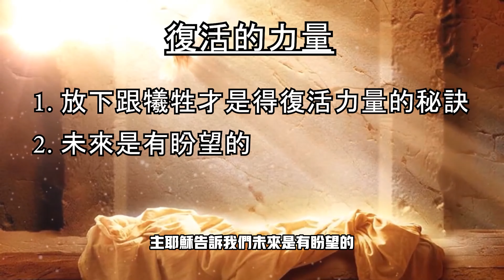2023年4月3日普世豐盛《禾場快訊》2023年復活節短信息：經歷復活的力量 周牧師主講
各位弟兄姐妹平安，復活節我們都在興奮的來慶祝這個複活節。今天我特別把一個短短的信息來跟大家分享。在復活節裡面，有很多場面是耶穌復活出現的，那這些場面呢都帶來門徒門的驚喜，然後重新活過來重新得力量。今天我跟大家分享一個題目，叫復活的力量，有沒有想到幾個圖我們可以比較一下。那一個在耶穌受釘的時候，門徒都跑開了，他們害怕躲起來。或許你能想到那個彼得，在人家烤火的時候，他下去竟然在那裡否認，我不認識這個耶穌。但是同樣這個人為什麼在遇見復活的主以後呢，主交代他們等候禱告聖靈的能力，竟然變成一個可以向幾千人講道，傳揚耶穌基督是主是複活的主，竟然有3,000人悔改信主，兩個圖能夠比較嗎？一個軟弱害怕萎縮否認耶穌的人，竟然能夠得到這個力量，這個叫做主復活的力量。
你渴望這種力量重新臨到你嗎，也許你做了基督徒有一陣的時間了，也許在這麼多的環境困難之下，你的那一種基督徒生命的力量也萎縮了，也軟弱下來了也灰心了，但是今天復活節告訴我們什麼，從復活的主我們可以重新得到力量，復活力足可以給我們新的一個力量，是一個全然新的生命。想想看這個複活的力量是怎麼來的呢？耶穌是用什麼方法使他能夠打破死亡從死復活呢？因為它本身就是生命，因為他本身就能夠打破這個死的局限，因為它是真神，所以復活的力量，耶穌不是只復活，由來讓我們顯現說你看我是神，不是這樣而已，他是從死裡復活，要把那復活的力量跟生命帶給每一個相信他的人。耶穌所得的力量是怎麼得來的呢？到底復活的主今天能向我們說什麼嗎？想想看耶穌他是怎麼樣來彰顯他這個複活的生命呢？他降服於當時的權柄的權勢之下，他降服了照神的旨意死在十架上。但是他不是用世界的權柄來抗衡來對抗，今天的世界也是一樣，這樣的世界權勢大的人，就好像有力量來扼殺那個比較弱的人，但是主耶穌既然是生命的主，他告訴我們放下跟犧牲才是得複活力量的一個秘訣，放下跟犧牲不是只有靠權勢跟權柄，來扼殺這個真理跟公義。今天主耶穌已經復活，向我們說不害怕這世界，雖然看起來好像周圍沒有公義沒有公理，但是主耶穌不害怕遇到需要犧牲的時候，他願意放下自己的身段，來向這個世界表達我們是有力量的，我們是有生命的。
第二，世界的人對於未來有盼望嗎？我們很多時候覺得未來是未知的，但是主耶穌告訴我們未來是有盼望的，因為耶穌已經勝過死亡，從墳墓出來最大的敵人就是這一個魔鬼，要扼殺人的生命，從上帝的懷中把他搶走，但是耶穌以自己的生命來贖回，把我們贖回過來，也給我們新的生命，我們在他裡面復活的里面是有希望的。所以復活節帶給我們什麼？我們不怕受苦也不怕犧牲，我們有盼望，因為不是靠權力才有盼望，是靠上帝已經成就的事來向我們證明說我們是有盼望的，基督的生命永遠是得勝的生命，上帝在這個人間所做的方法，我們也照這樣來走。不害怕無論環境如何困擾，神總是帶出一個曙光一個亮光，一個盼望的光下來，讓你知道說我在這裡，我已經復活了，不要害怕我在這裡。復活這一股大的力量是超乎人能夠想像的，一個沒有盼望的人，甚至一個雖死的人也有盼望，因為有永生。一個環境惡劣的人仍有盼望，因為上帝陪他走過最困難的時候，神是超越空間的超越時空的，超越一切的困難的。我們什麼時候都可以來向他爭取這個力量，復活的力量在我的生命裡面。耶穌基督已經衝破了這個墳墓的大石頭，挪開了，他已經復活從墳墓裡出來。今天活在我們當中向我們顯現，向我們說話，向我們肯定說我是活的主，依靠我不要懼怕，在我裡面有勝過一切的力量。基督耶穌走的道路我們也要這樣走下去，在他裡面有復活的力量，無論周圍的環境如何，主活著陪我們走，每天更多思想，這個複活的主現在向我說什麼？他可能帶著我的手一步一步的前進，他可能開我的眼睛看到前面的遠方，神為我預備的是何等的盼望，他可能給我們力量，來承擔我們以為承擔不起的。復活的力量是超越時空超越困難超越一切的阻礙，連死都要超越。
感謝主復活不是一個紀念的故事，復活是告訴我們耶穌基督已經是活的，他從死裡復活。今天在我們當中，我們要靠著他重新得力，軟弱嗎他給你力量，灰心嗎他扶你起來，他讓你看見盼望就在前頭。願主祝福你，是你今天在遇到復活的主耶穌，從他重新得力。我們一起禱告，天父我們感謝你，在人當中實在有許多的讓我們，有時候走不下去，好像一片的黑暗前途茫茫，但是當我們迎接這個複活節的時候，我們想到的，我們看到的就是複活的主已經衝破死亡，衝破一切的困難，雖然他在十字架上顯示好像他是一個弱者，但是神啊！你的道路十字架是得勝的記號，不是一個弱者，是一個得勝人走的記號。主耶穌求你幫助我們，使我們今天領受了這個複活的力量，我們的眼睛定睛在復活的主，陪我們走一生的道路，帶我們衝過黑暗，風浪有你的同在  主啊！教導我們怎麼樣去經驗，你就在我們身邊，禱告奉主的名 Amen